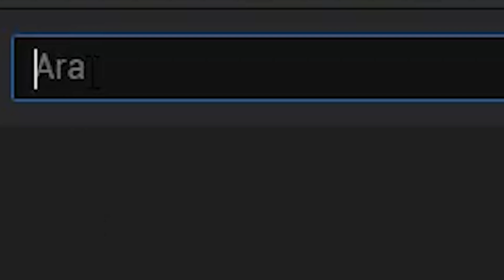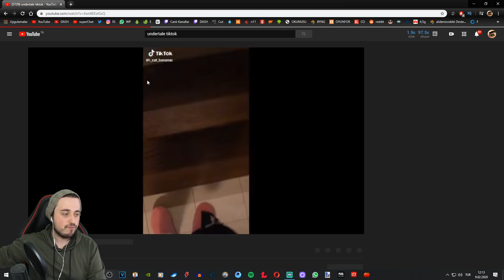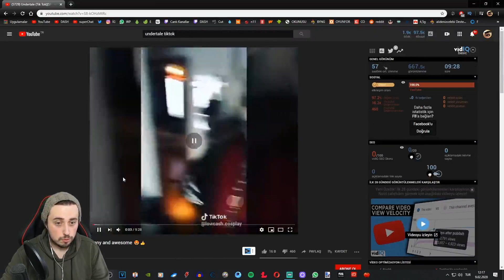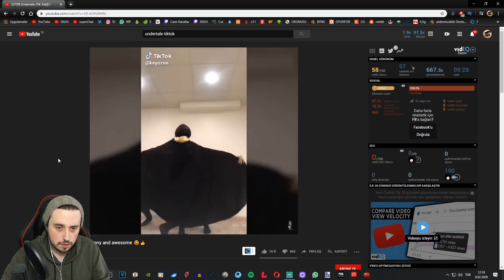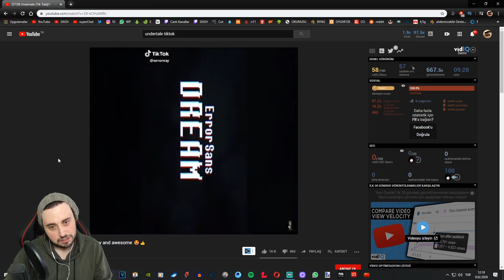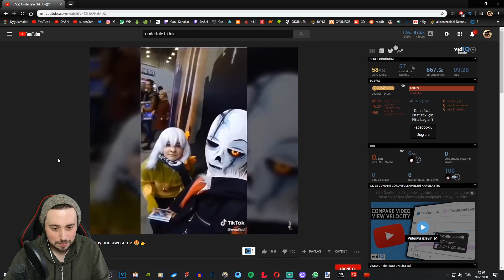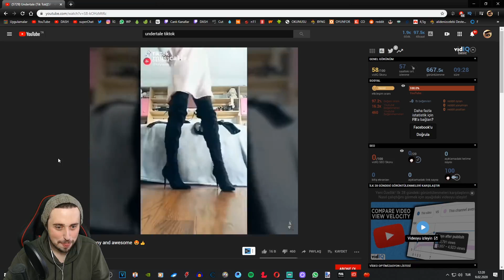UNDERTALE TİK TOK VİDEOLARI (CRiNGE OLMAYI BEKLİYORDUM)